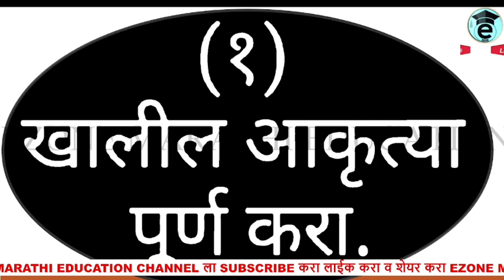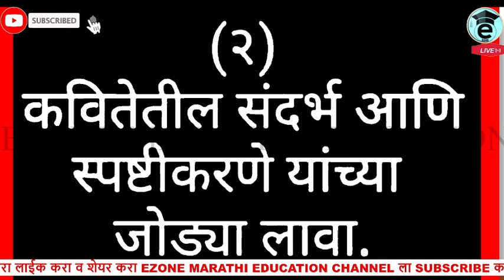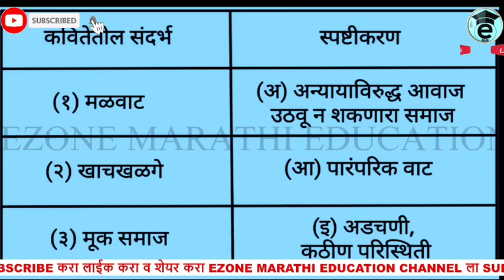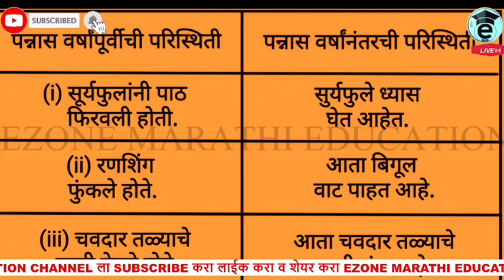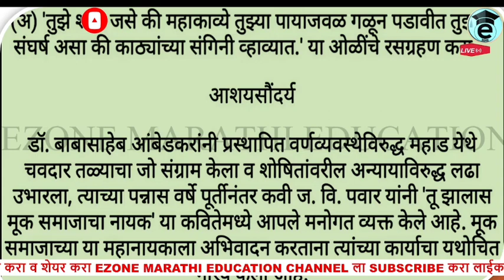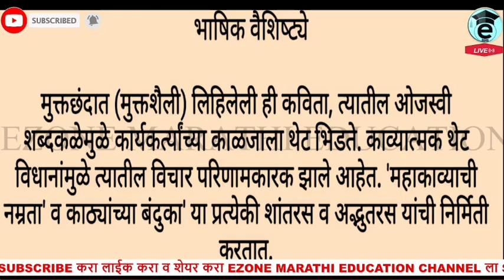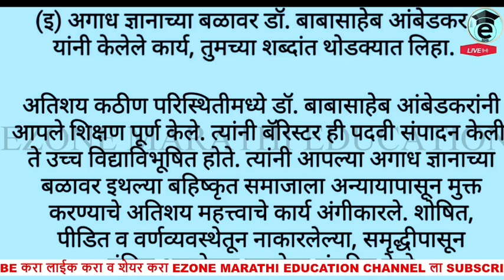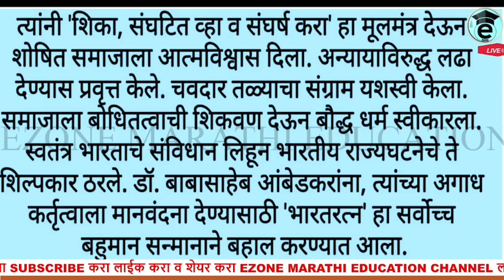10 th Hindi Swadhyay | Tu zalas Muk Samajacha Nayak | दहावी हिंदीस्वाध्याय तु झालास मुक समाजाचा नायक